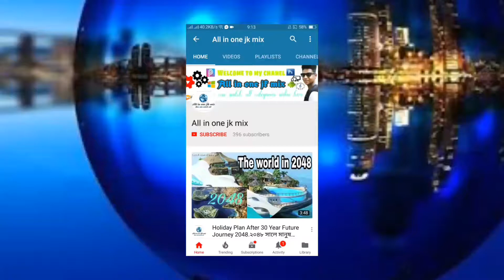Dhaka to Bhutan Paro International Airport Landing Video.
Dhaka to Bhutan Paro International Airport Landing Video.অনেক সুন্দর একটা দেশ একবার গেলে বার বার যেতে ইচ্ছে করবে।